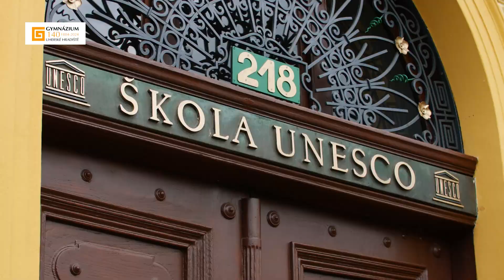140. výročí založení Gymnázia Uherské Hradiště